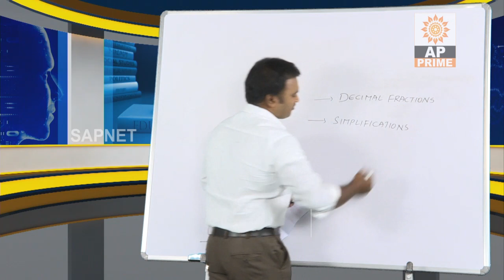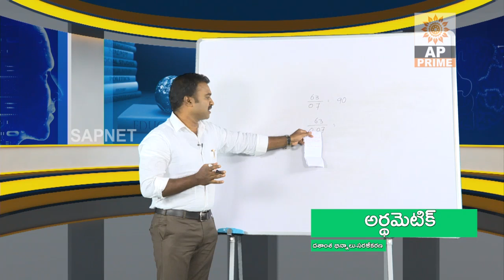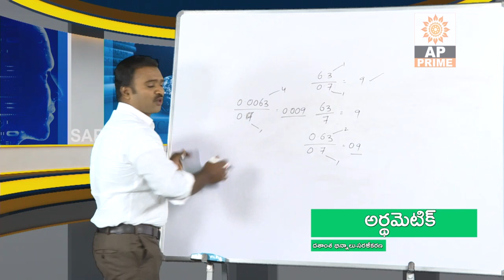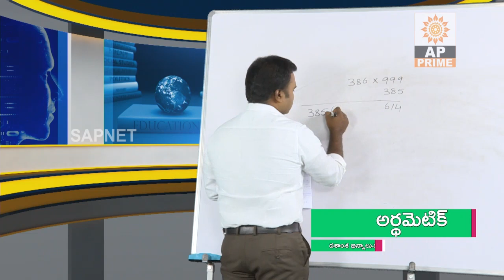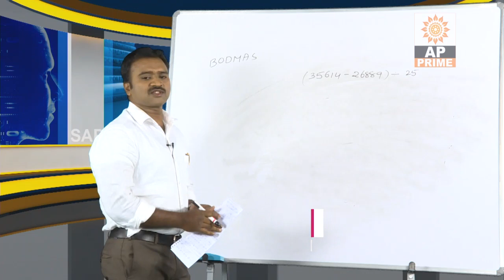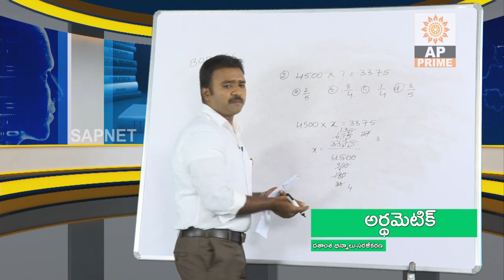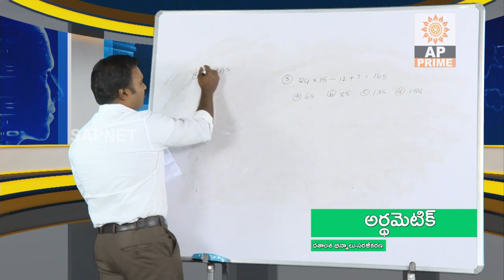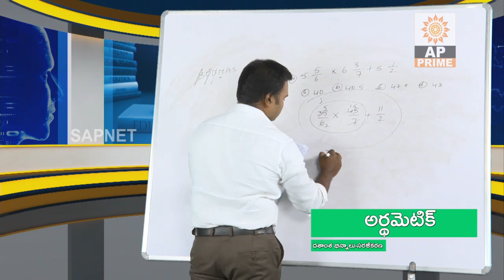Arithmetic | Decimal Fractions(దశాంశ భిన్నాలు) EP 4 | Groups | AP Prime Tv | SAPNET | Govt Of AP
Arithmatic | Decimal Fractions(దశాంశ భిన్నాలు)